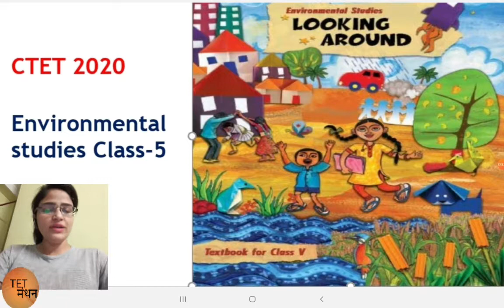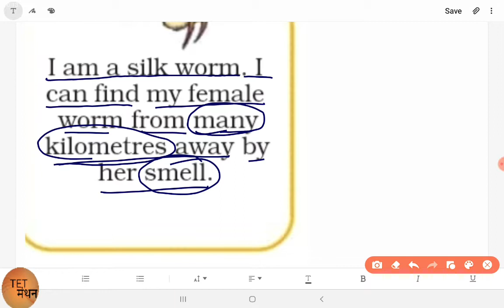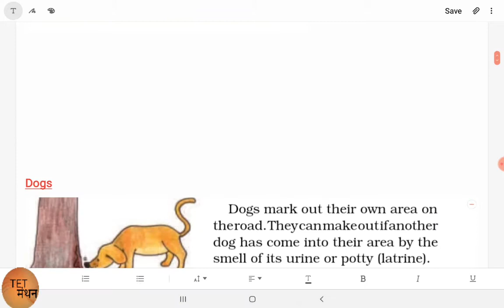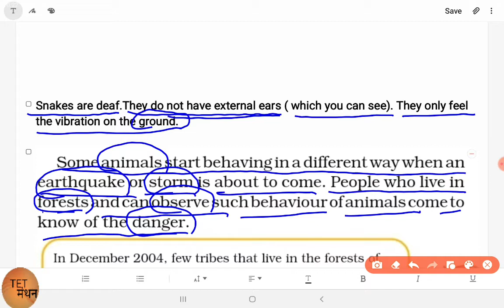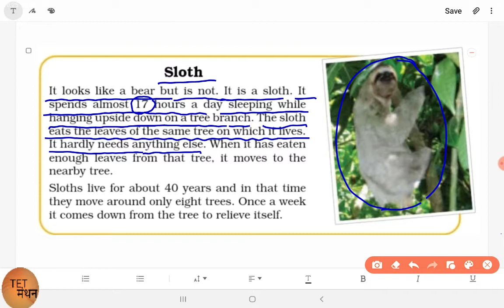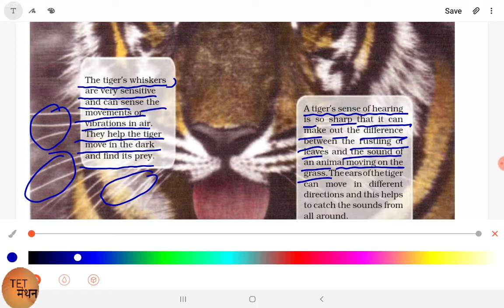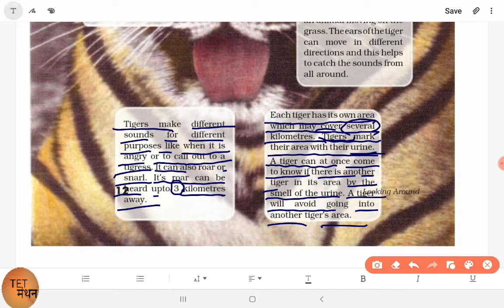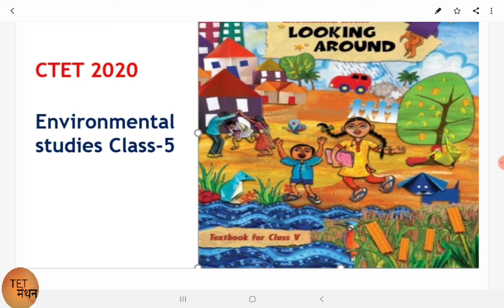EVS Ncert Summary for CTET|PART-07|Evs y Sumitra Bhadu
Best notes of evs for ctet 2020|Ncert EVS short notes| PART-07
In this video we have discussed the summary of evs for CTET Paper-01. This is our ncert evs notes series. This is part-06 of the series. In this part we have  discussed 5th class ncert.
We will discuss full ncert summary of class 3rd to 5th in this series.
CTET 2020 ENVIRONMENTAL STUDIES